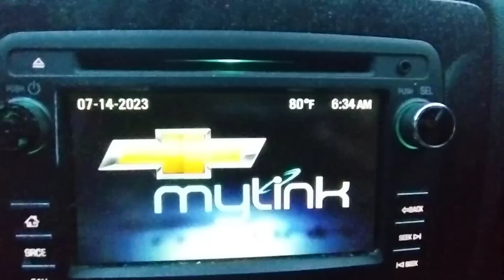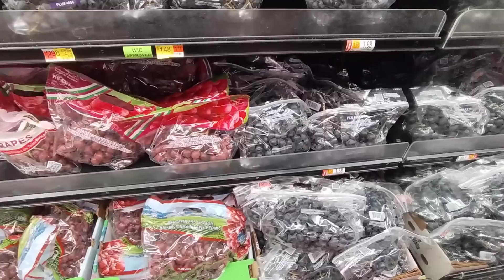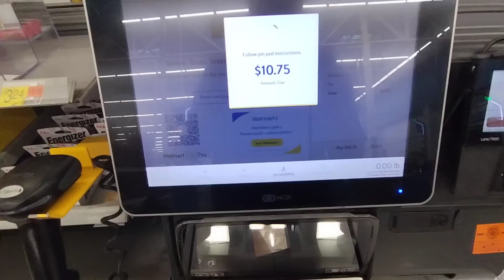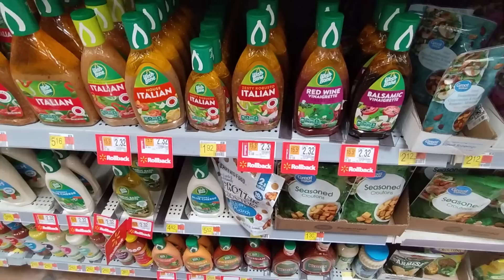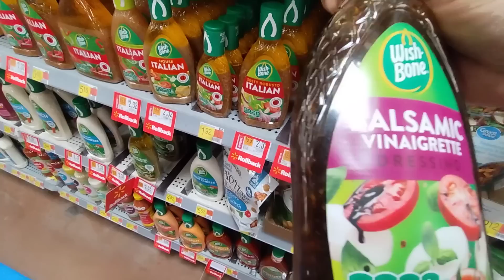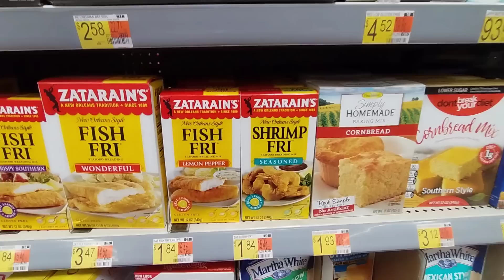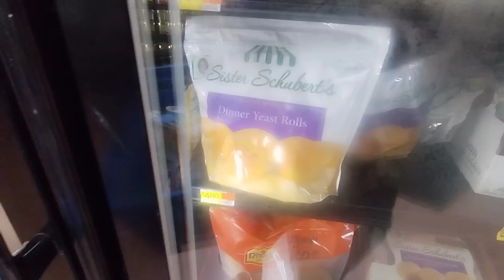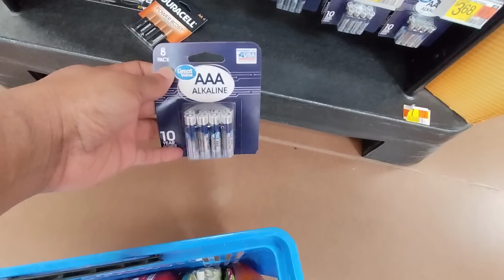My Real Life+Mother Of 4+Day Job+No Benefits...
Mini Vlog at Walmart then work.